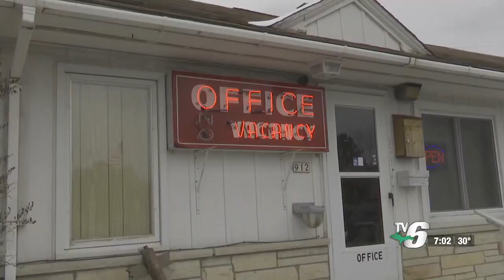Analyzing negative effects of mild winter on 2 Gogebic County businesses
Northwoods Motel’s parking lot is normally full of cars this time of year, and sales and parts for snowmobiles are down at Cloverland Motorsports.